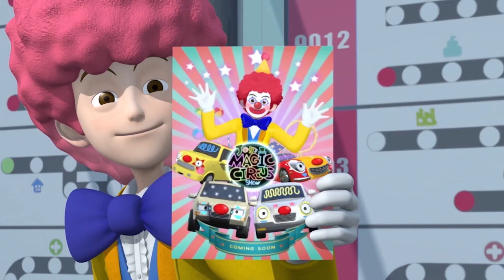Tayo Deutsch Highlight l Auch schwere Fahrzeuge brauchen Aufmerksamkeit! l Tayo S4 deutsch folgen